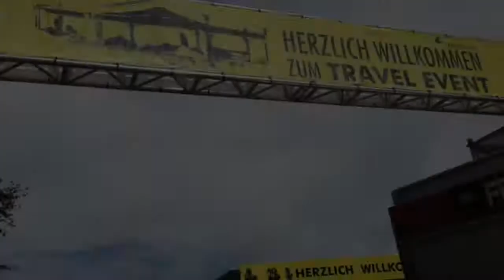Touratech Niedereschach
Ersiger Motorradfahrer